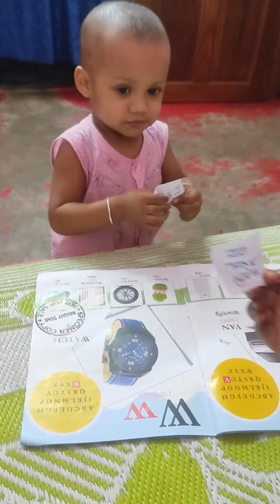সায়ন বাবু কোনটা পছন্দ করে দেখো